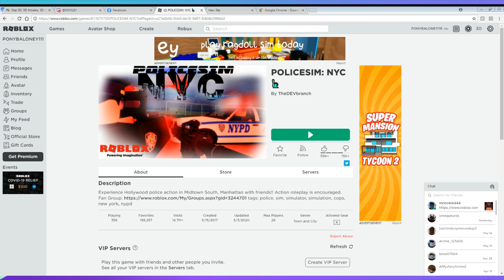Roblox:Police Sim Ep 1: Watching a presidential escort happening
Hello guys its me Owen or the PonyBaloney and i have decided to take leave the YoutubeSquad and now also open to doing collabs with other   youtubers to help promote my channel i do not however make money off my videos because i do not want to monetize my vids i am however a streamer i just upload randomly when i want to.